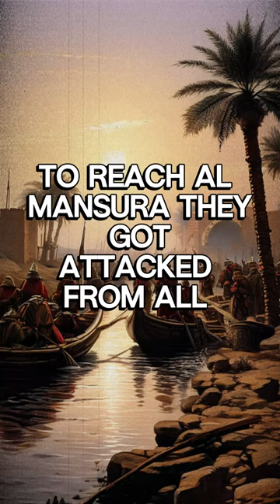This French King got Prisoned | King Louis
Step back in time to the year 1250 as we recount the dramatic downfall of King Louis the 9th of France in Ancient Egypt. In this historical short, witness the ambitious French king's bold attempt to conquer Egyptian lands, only to face a cunning adversary in the Mamluk Sultan and his fortified city of al-Mansura.

Experience the tension as Louis and his army, flushed with victory from capturing Damietta, set their sights on the grand prize of Cairo. However, their overconfidence leads them into a deadly ambush, surrounded on all sides by Mamluk forces as they attempt to cross a treacherous canal.

Watch as the once-proud Crusaders are forced to surrender, with King Louis himself taken as a prisoner. Discover the consequences of defeat as the French are humbled, relinquishing Damietta and paying a hefty ransom of 400,000 gold dinars to secure their king's release.

Join us in unraveling this gripping tale of ambition, strategy, and the ultimate cost of overconfidence in "The Fall of King Louis: A Humiliating Defeat in Ancient Egypt." Don't miss out on this captivating slice of history brought to life.

Dive into the rich tapestry of the past with our diverse range of captivating history content. From ancient civilizations to modern events, we bring you a fascinating journey through time.

🌍 Explore World History: Uncover the secrets of different cultures, civilizations, and historical events that have shaped our world. Whether it's the rise and fall of empires, pivotal battles, or cultural revolutions, we've got you covered.

🏛️ Discover Artifacts and Archaeology: Join us on a virtual archaeological adventure as we unearth relics, artifacts, and hidden treasures that provide valuable insights into the mysteries of our shared history.

📜 Engage with Documentaries: Immerse yourself in thought-provoking documentaries that bring historical narratives to life. Our carefully researched and expertly crafted videos provide in-depth analyses and perspectives on key moments in history.

👑 Meet Historical Figures: Get to know the men and women who left an indelible mark on history. Our biographical sketches and character studies highlight the lives of influential figures, from rulers and warriors to thinkers and inventors.

🔍 Untangle Historical Mysteries: Join us as we unravel the enigmas and mysteries that have perplexed historians for centuries. From ancient codes to unsolved mysteries, we delve into the intriguing side of history.

🚀 Journey through Time: Strap in for time-traveling adventures that transport you to different eras. Our animated timelines and historical reconstructions make the past come alive in a way you've never experienced before.

🤔 Did You Know? Fun Facts and Trivia: Impress your friends with intriguing historical tidbits and surprising facts. Our "Did You Know?" segments add a touch of fun to your historical knowledge.

Embark on an educational and entertaining exploration of the world's past.